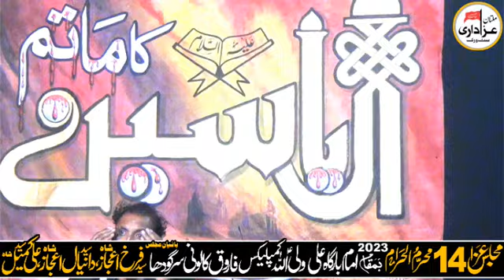Zakir Habib Raza Haideri II Majlis 14 Muharram 2023 II YadGar Masiab II